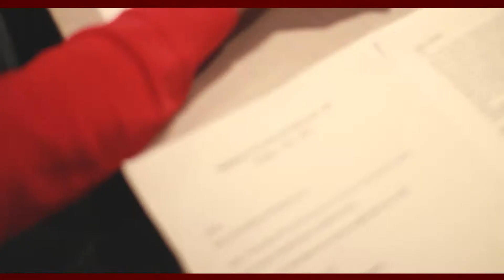Weekend Confirmed BTS Ep. 153 w/ Christian Spicer and Mike Schramm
Take a look behind the scenes of Weekend Confirmed ep. 153 with Shacknews.com's Garnett Lee and Indie Jeff Mattes as they welcome special guests comedian Christian Spicer and Joystiq.com's Mike Schramm. This week it's all Playstation 4 talk! Enjoy.